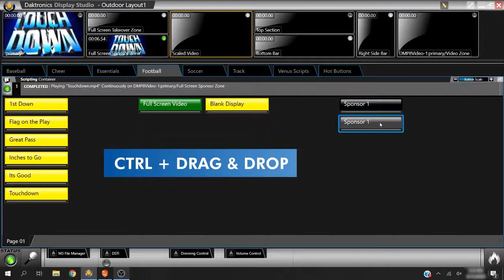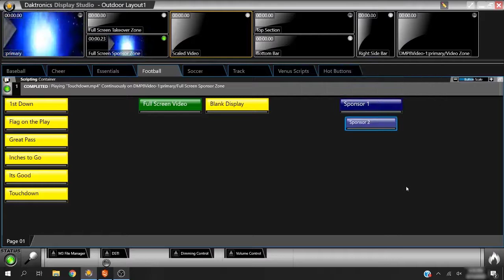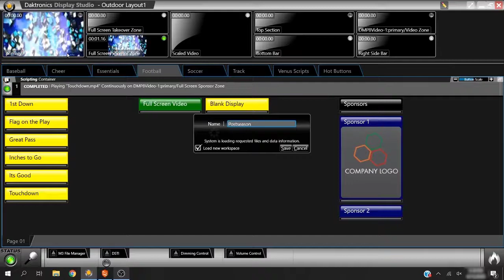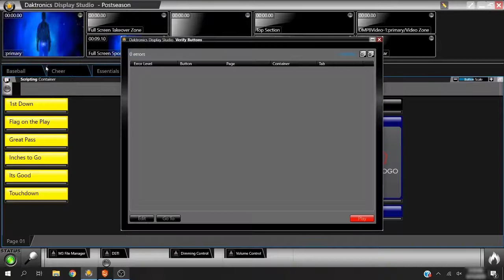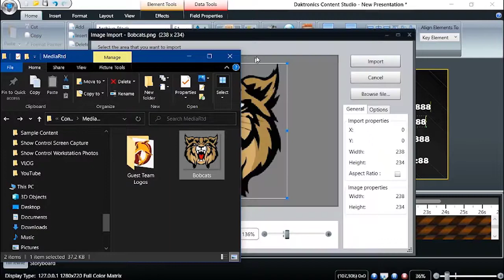Show Control Tips and Tricks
This video reveals shortcuts and hints intended to increase speed and efficiency when working with Daktronics Show Control.